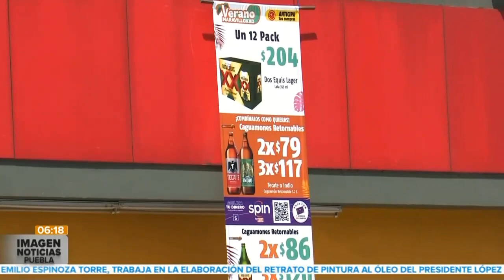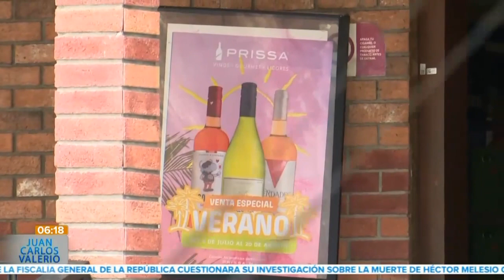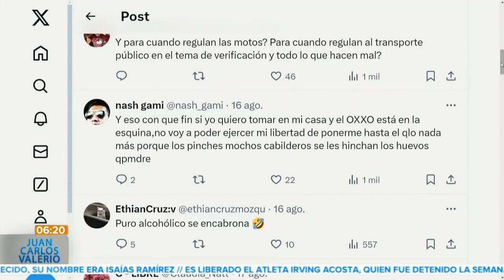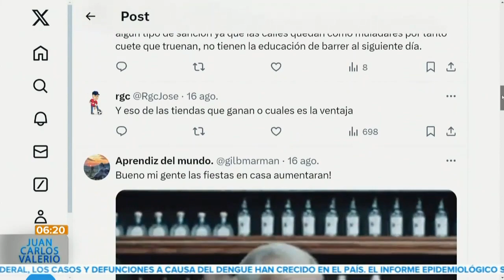Venta de alchohol ll Noticias con Juan Carlos Valerio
Aprueban una nueva ley en la ciudad de Puebla, que prohíbe la venta de bebidas alcohólicas en tiendas de conveniencia, después de las 00:00.🍻❌